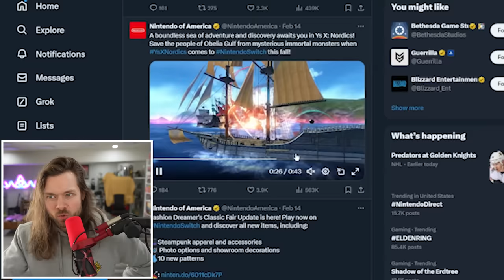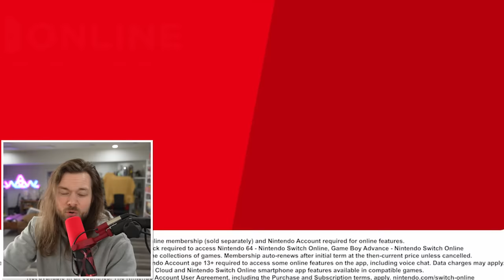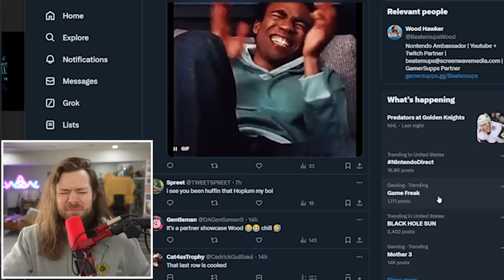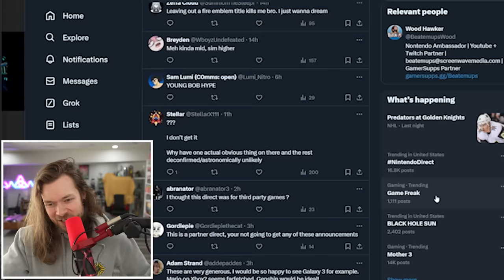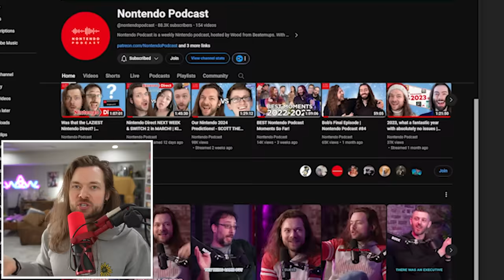WOW! That was the BEST Nintendo Direct EVER!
So, that Nintendo Direct was EXACTLY what I expected. I liked it just fine, what did YOU think? MY PODCAST